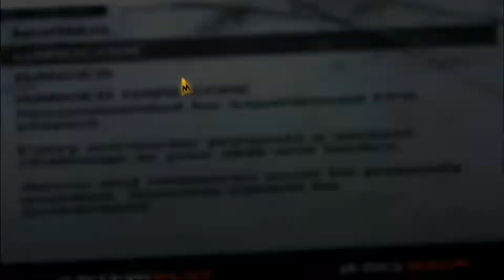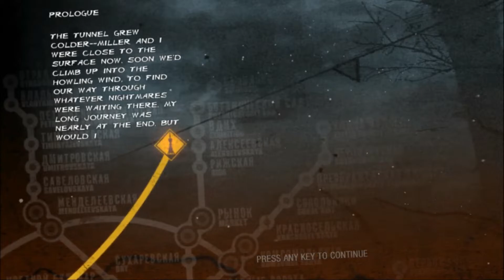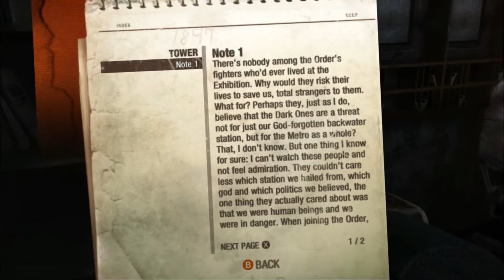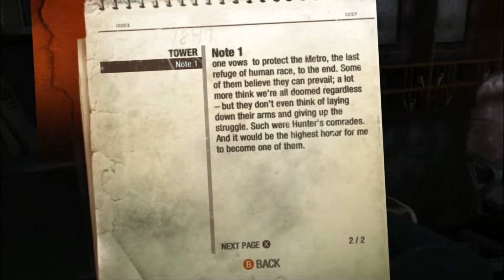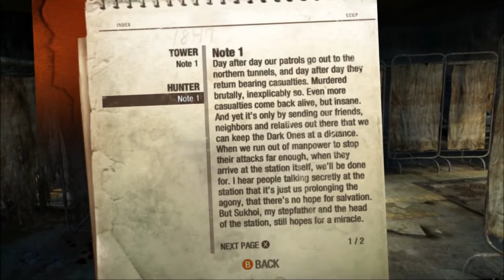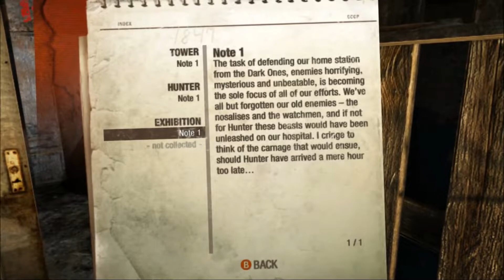Metro 2033 VR (Vorpx) Part 1 - Getting To Riga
I wanted to show this game for a while, it is amazing in vr :)
Hope you will enjoy this first "test" episode :)

Metro 2033 is a Post-Apocalyptic Survival-Horror and First Person Shooter video game based on the novel of the same name, Metro 2033, by Russian author Dmitry Glukhovsky. The Ukrainian developing company, 4A Games, and former publishers of the series THQ collaborated with Dmitry Glukhovsky to create a digital rendition of his novel for the Xbox 360 and PC platforms. Originally, the game was to be released with the subtitle: The Last Refuge, but the subtitle was later cancelled.

Metro 2033 is a linear shooter taking place in the Post-Apocalyptic Metro System of Moscow, 20 years after the devastating World War III. In-game, the player takes control of a man named Artyom who must make his way through the militant, mutated, and paranormal dangers of the dark metro, if he is to save his home station from a new mutant threat coming from the the surface.